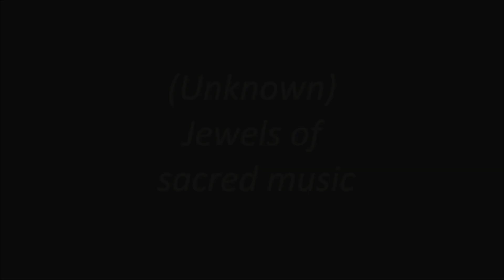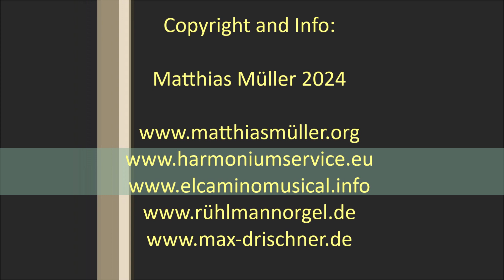Vernon Griffith: Maria zu lieben - played by Matthias Müller in Fuveau (Fr) 2023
In memory of Waltraud Hornickel who loved this piece of music. Every concert in Gangolfchurch Hettstedt (Rühlmann organ endet with this meditativ composition.